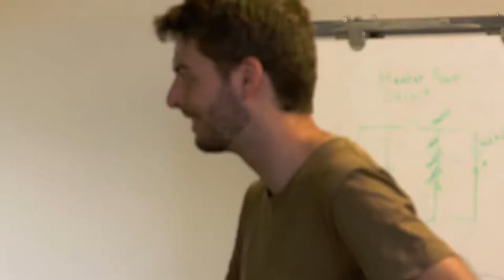CUSD Balloon Launch Featuring Villam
As a CU Science Discovery summer camp participant, Viliam discovered his love for engineering. He went on to pursue his education at CU Boulder and is now a PhD candidate in the aerospace engineering program.